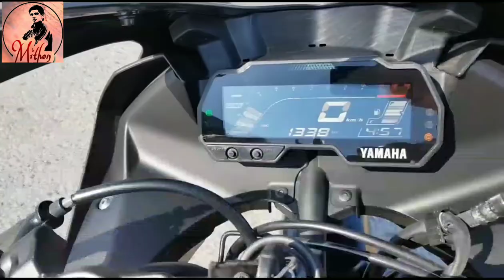কেমন_বাইক?? দাম_কত???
yamaha R 125 R15 এর ছোট ভাই

Hello Friends
Dear friend  share my video to yours Facebook profile. If any Question ? please comments I will try to answer the question

yamaha R 125 R15 এর ছোট ভাই and yamaha r125 price in bangladesh
and yamaha R125 review and yamaha r125 specification